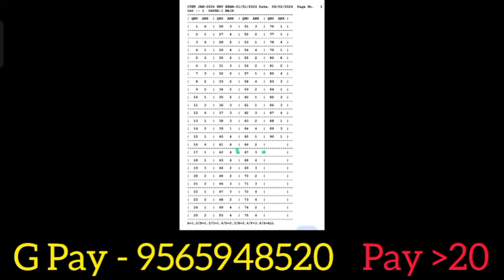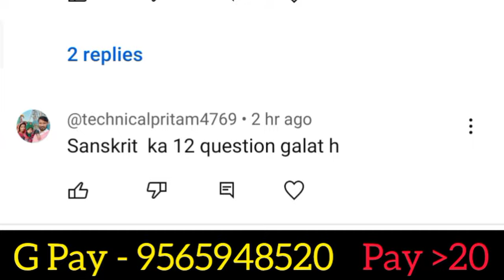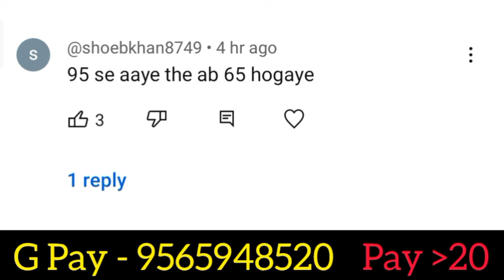CTET बड़ा धोखा ,Fake Answw key 21 marks सभी के बढ़ाओ, CBSE CTET result date question list objections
CBSE ने छात्रों को दुबारा झटका दिया, एक बड़े झटके पेपर लीक के बाद अब 21 प्रश्नों के उत्तर गलत दिए ,  सभी question पर ऑब्जेक्शन के लिए 21000 रुपए चाहिए, जो मैं अकेले अफोर्ड नही कर सकता,

यदि आप सभी चाहते हैं की 21 नंबर सभी के बढ़ जाएं तो 20 से 30 रुपए ही सही Gpay phone pay करें,
जिससे समस्त CTET अभ्यर्थियों के साथ न्याय हो सके

CTET 21 प्रश्नों का गलत Answer key| CTET 2024 Objection 21 Questions list | 21 नंबर सभी के बड़े

CTET July 2023 Answer Key fahat Marks
azt, Ctet Answer Key Challenge, CTET fh
tR
बढ़ेंगे
ctet answer keyvkaise download karen
ctet official answer key
next ctet exam
ctet omr sheet kaise bhare
ctet 2024 result kab aayega
ctet 2024 result update
ctet paper leak news
ctet answer key 2024 kab
aayega
ctet answer key 2024 kaise check kare
next ctet exam 2024 kab
hoga
next ctet 2024 notification
next ctet kab hoga 2024
next ctet 2024
ctet ke baad kya kare
bpsc 3.0
bpsc 3.0 preparation
bpsc 3.0 classes
uptet notification
uptet classes
ctet omr sheet
ctet omr sheet kaise download
kare
ctet omr sheet model
ctet omr sheet filling malayalam
ctet omr sheet download 2023
ctet omr sheet fill up
ctet omr sheet kaise download karen
ctet omr
ctet omr sheet by himanshi singh
how to download ctet omr sheet 2023
ctet 2023 omr sheet kaise download kare
ctet ka omr sheet kaise download kare 2023
ctet 2023 omr sheet
ctet exam omr sheet 2023
ctet pass in first attempt
ctet ki taiyari kaise kare

CTET2024January Cutoff
ctet result
2024
2024 kaise dekhe
ctet result
ctet result update
ctet answer key 2024 paper
2
1
ctet answer key 2024 kab aayega
next ctet exam 2024 kab hoga
next ctet 2024
bpsc 3.0 preparation
bpsc 3.0 classes
uptet notification
uptet classes
ctet exam cancel news today lctet exam paper
leak news |ctet exam paper leak update
cTET Exam Paper leaked ? सीटेट परीक्षा पेपर लीक।
परिक्षा रद् । परीक्षा से पहले CTET पेपर आउट Topics
Covered: Ctet 2024 New Exam Date CTET Jan
2024 Paper Leak CTET CDP Paper 2 Answer Key
2024 CTET CDP Paper 1 Answer Key 2024 CTET
EVS Paper 2 Answer Key 2024 CTET EVS Paper 1
Answer Key 2024 CTET Math Answer Key 2024
Next CTET 2024 kab Hoga Ctet 2024 Passing
Number Ctet Official Answer Key 2024 CTET Jan
2024 Paper Out CTET 2024 Paper Leak CTET
2024 Paper Out CTET Answer Key 2024 CTET
CDP Answer Key 2024 CTET Hindi Answer Key
2024